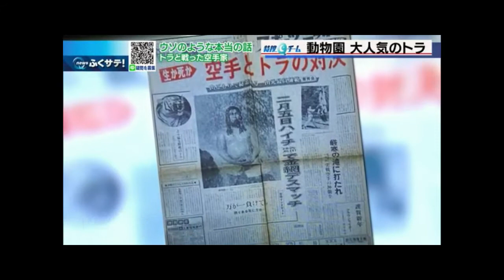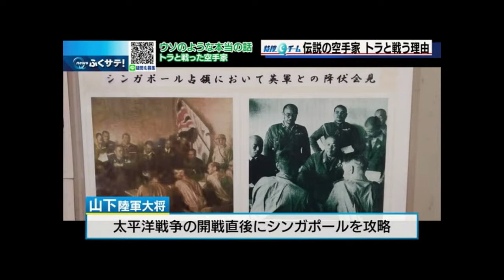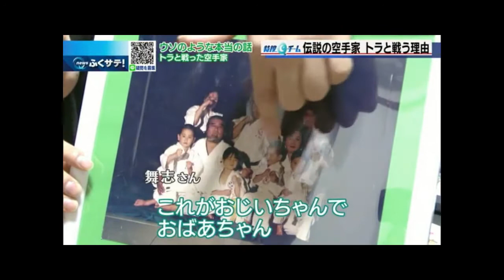Yoshukai Karate_Katsuoh Yamamoto, Fondateur du Karate Yoshukai dans la Pop Culture Japonaise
Cette video Japonaise de Janvier 2022 presente certains aspects peu connus, relayes dans la Pop Culture Japonaise, de la vie de Katsuoh Yamamoto, fondateur du Karate Yoshukai.

Katsuoh Yamamoto, né le 10 juillet 1938, commenca l'etude du karate à 12 ans, avec un ami puis a 15 ans auprès de Maître Tsuyoshi Chitose le fondateur du Chito-Ryu et ancien élève du célèbre Maître Gichin Funakashi.

En 1960, à l'âge de 22 ans, il remporta le tournoi national et devint le karateka numéro un au Japon.

En 1962 il fonda la première école de Karaté Yoshukai qui devint rapidement connu comme "karaté du combat réel."

Il est décédé le 12 février 2017 a l'age de 78 ans.

Katsuoh Yamamoto  était l'un des derniers maîtres de karaté Japonais ayant etudie avec les Maitres d'Okinawa qui avaient apporte, au debut du XXeme siecle, le karaté au Japon.

J'ai eu la chance de rencontrer et de m'entrainer de nombreuses fois avec cet homme extraordinaire de 1992 a 2016.